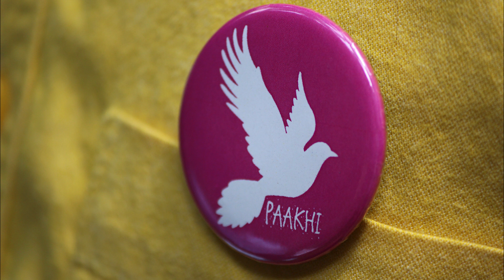Paakhi'18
Started as a cause in 2015, Paakhi is MindSpark’s social initiative. This year Paakhi worked towards generating awareness about education amongst underprivileged students. In June 2018, over 400 PMC school students were successfully engaged in interactive science workshops.

Here is a glimpse of this year's Paakhi!